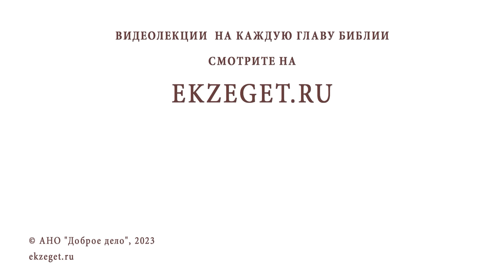Мне 46 лет. Замужем не была. Часто унываю из-за нереализованности. Священник Владислав Береговой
Команда Экзегет.

Библейский портале Экзегет вместе со священником Владиславом Береговым отвечает на вопрос: "Мне 46 лет. Замужем не была. Часто унываю из-за нереализованности. Как быть?"

🔸  Предназначение человека
🔸  Духовное совершенствование
🔸  Служение ближним